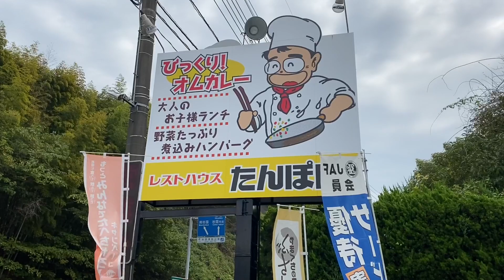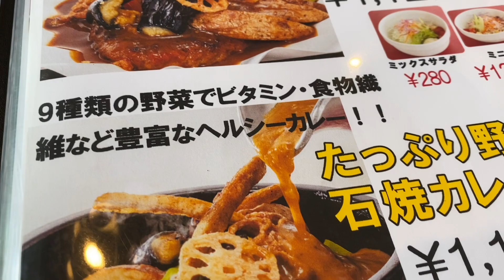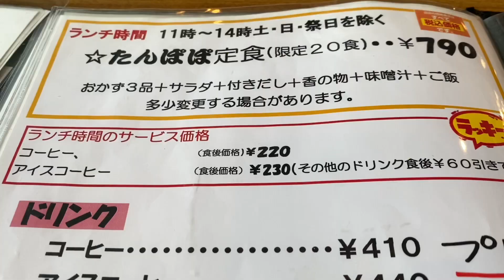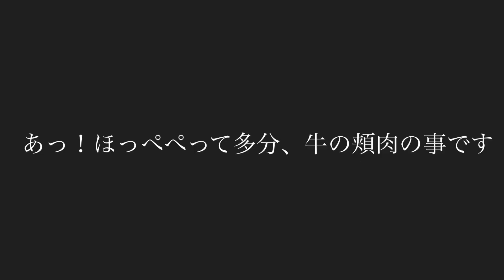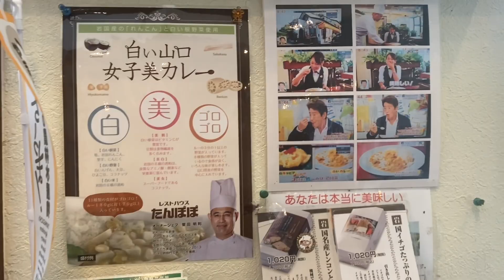山口県岩国市【レストハウスたんぽぽ】昔からある洋食屋さんの人気メニューのカレーをいただく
商品紹介やお店紹介希望のその他感想などDM受付中です！

各種SNSやってます
よろしければこちらでも情報発信していきますのでよろしくお願いします。